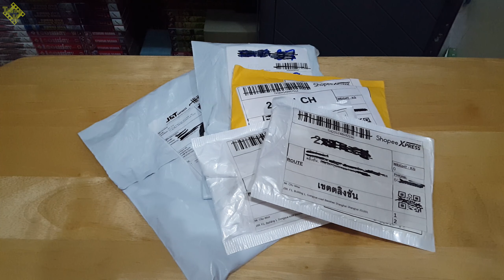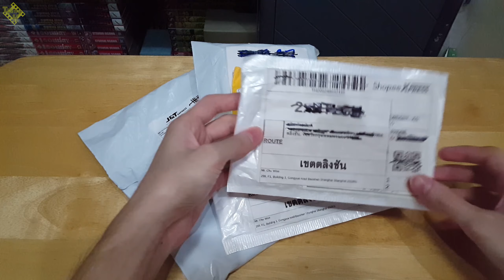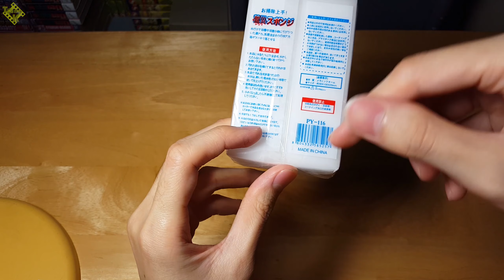[Tony_K Review EP.18] รีวิวของ 1 บาท จาก Shopee 6.6 (2020)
Tony_K Review EP.18 : รีวิวสินค้าราคา 1 บาท จาก Flash Sale Shopee 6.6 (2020)

ในราคาเพียงบาทเดียว! จะมีสินค้าชิ้นไหนน่าสนใจและคุ้มค่าเกินราคาบ้าง ไปชมกันนนนนน